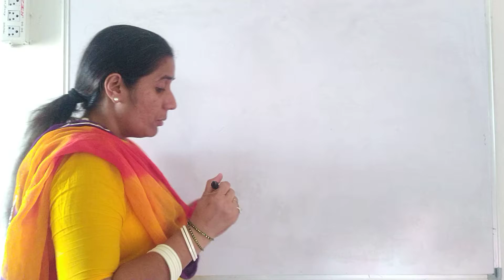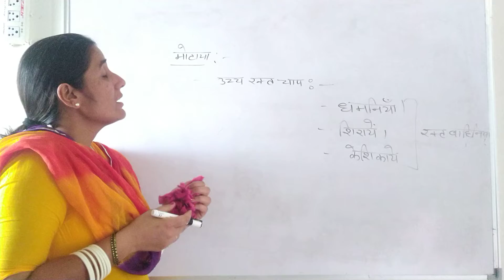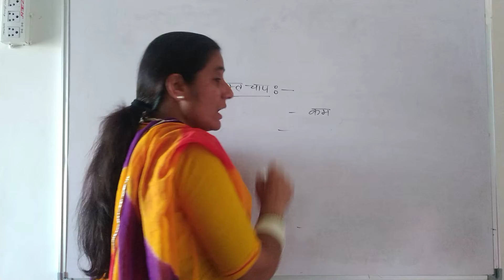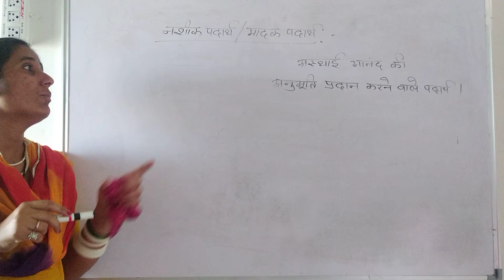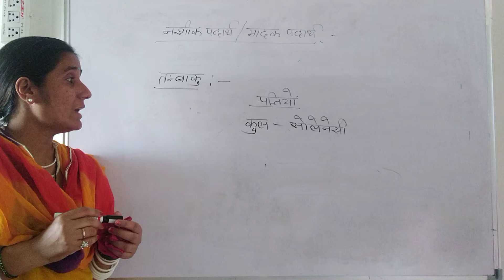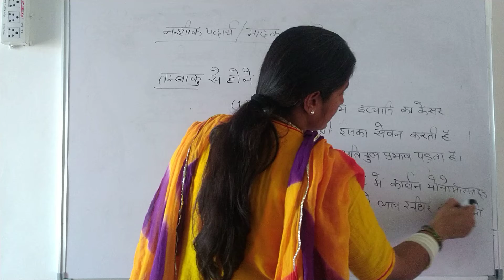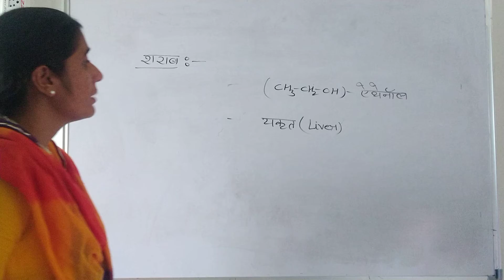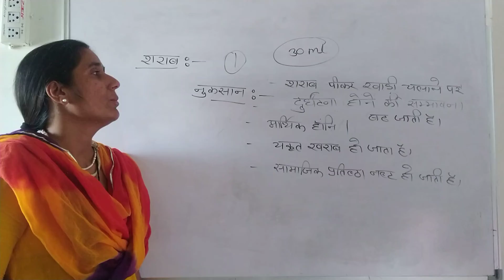First lesson of 10th Science.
4th lecture of 1st lesson 10th class biology.

Please provide your comment so we can improve our quality.